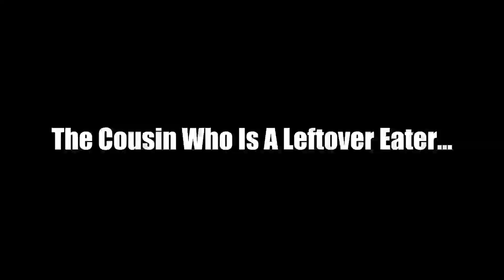Different Types Of People On Thanksgiving...